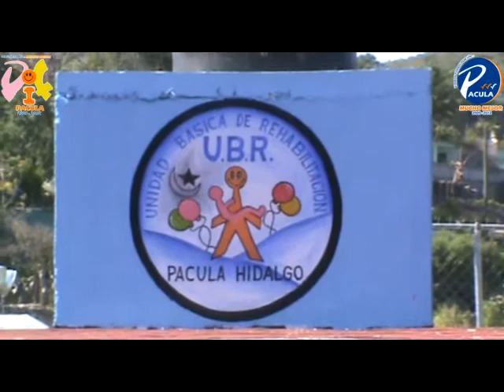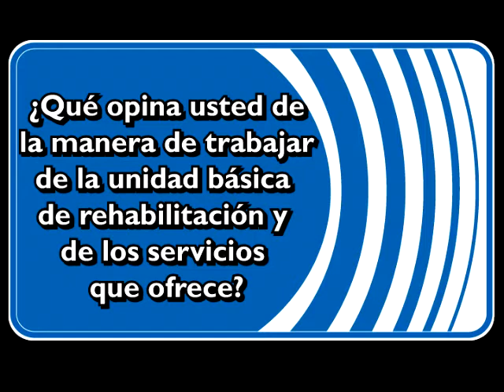UNIDAD BÁSICA DE REHABILITACIÓN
UNIDAD BÁSICA DE REHABILITACIÓN, PACULA, HIDALGO.